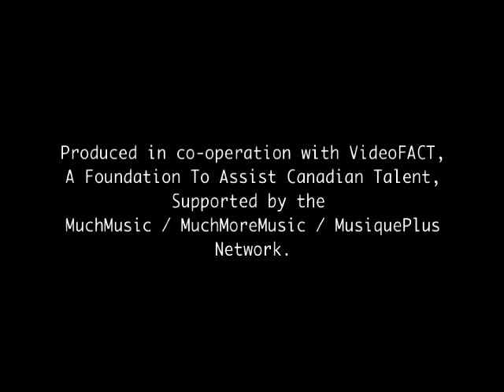Joel Kroeker - The Wind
Music video by Joel Kroeker performing The Wind.